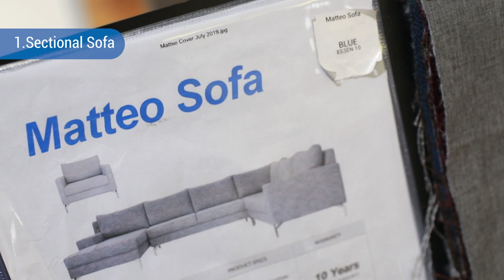Common Sofa Types & Design Style History | MF Home TV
Lawson, Camelback, Mid-Century Modern, and a lot more sofa designs will be tackled here! Know what kind of sofa you have in your home and its design history with this episode.